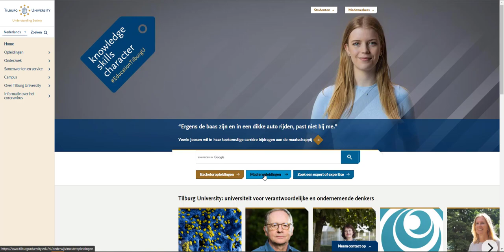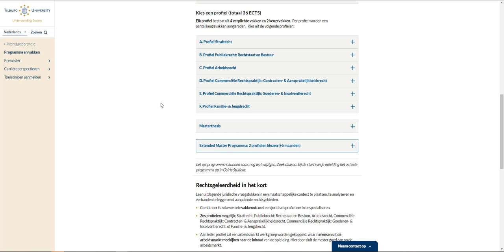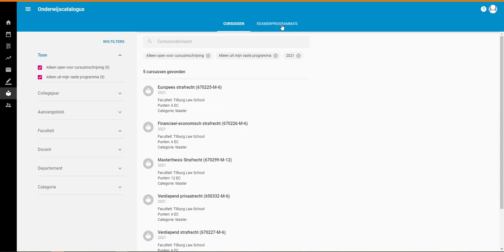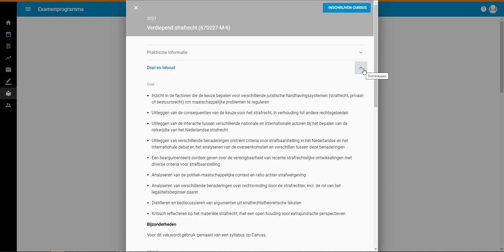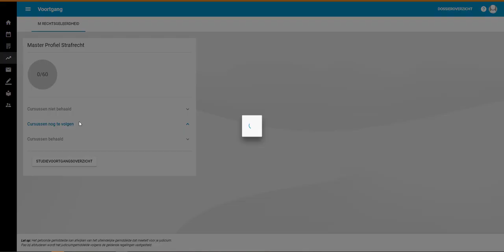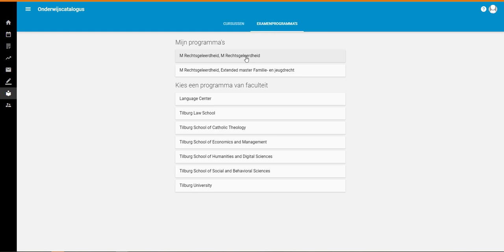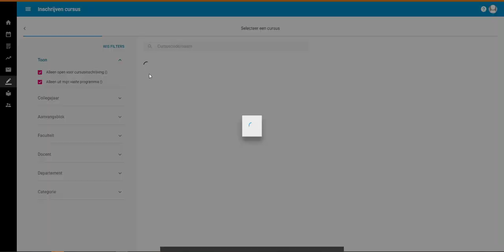Instructie voor het inschrijven op de Profielen van de Master Rechtsgeleerdheid - Tilburg University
Instructie voor het inschrijven op de Profielen van de Master Rechtsgeleerdheid, en op de Extended Master, via OSIRIS Student